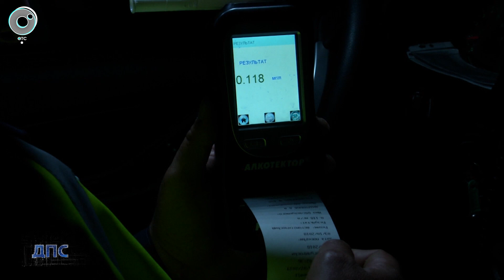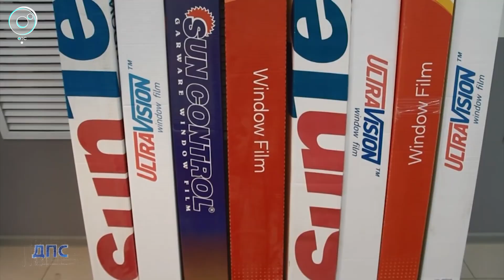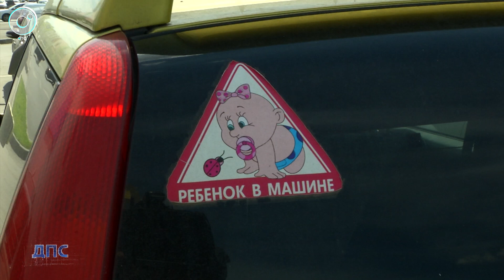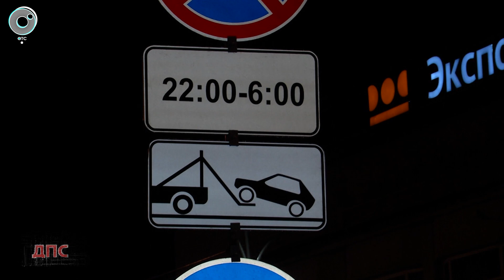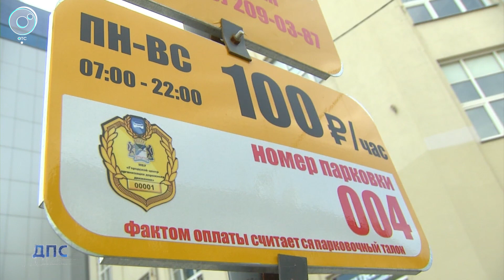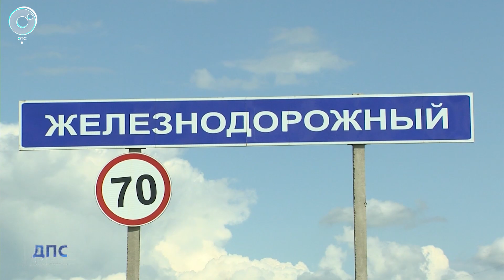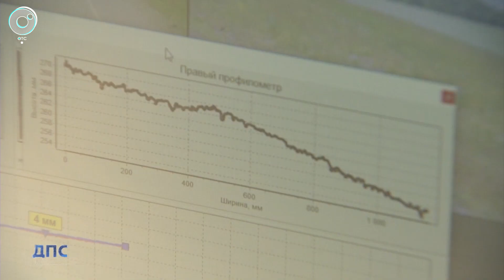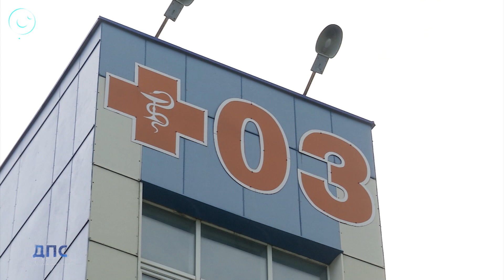Программа "ДПС: Дорога. Перекресток. Судьба": 13 июля 2019